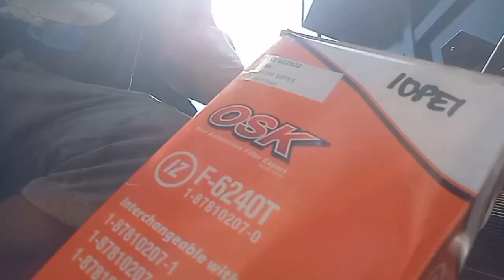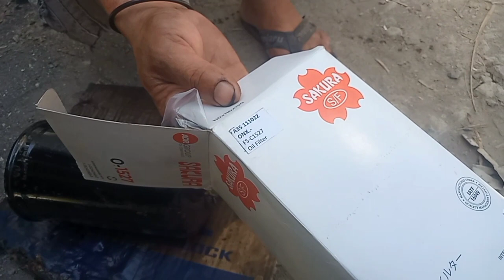CHANGE OIL NG 6WF1 ENGINE||XIAM BAH